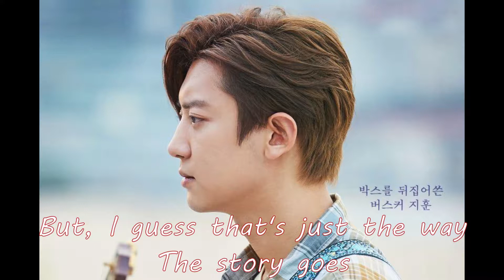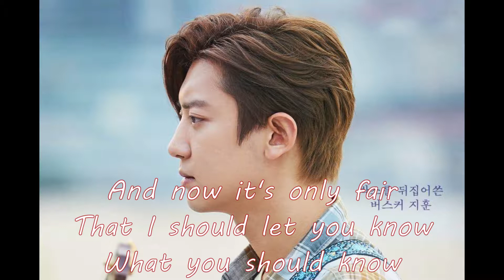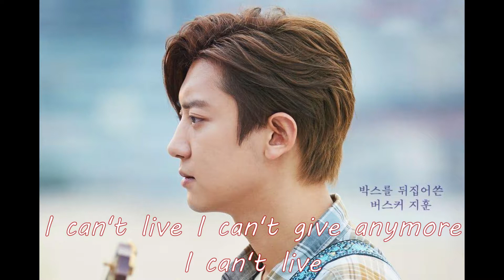CHANYEOL 찬열 'Without You' Lyrics (가사) [THE BOX OST]